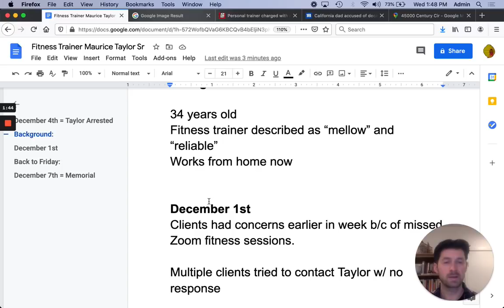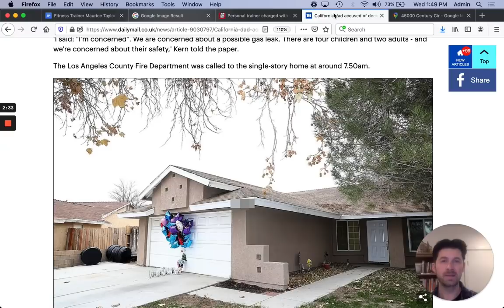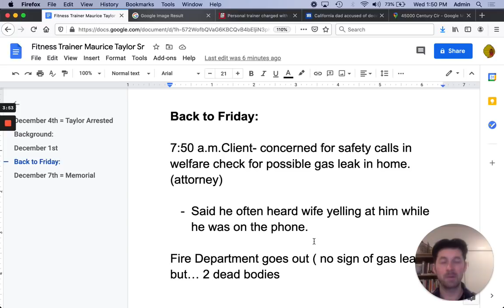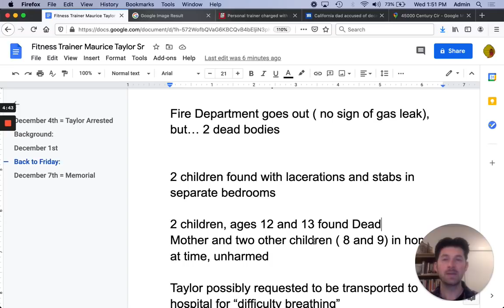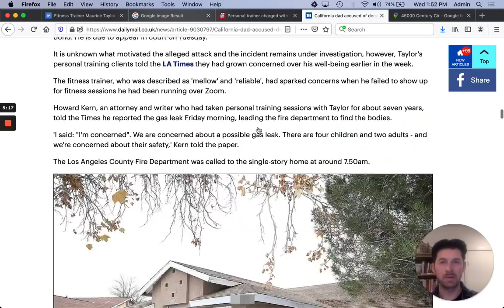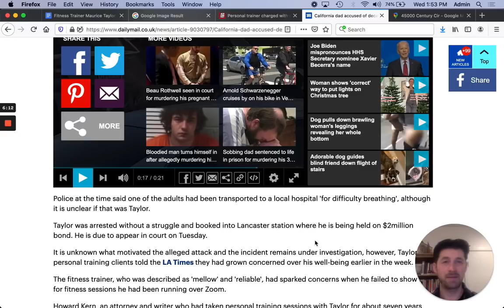Fitness Trainer Beheads 2 Children, Police Called After Missed Zoom Sessions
In this true crime video, we discuss Maurice Taylor Sr, accused of murdering and beheading his two children. We learned his wife and two other children were unharmed, and it's not clear exactly why this happened.